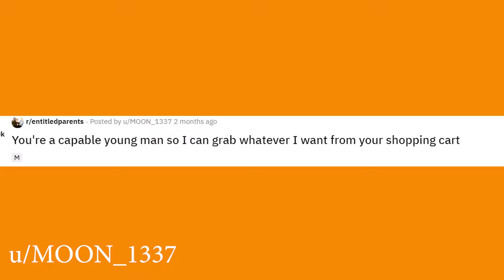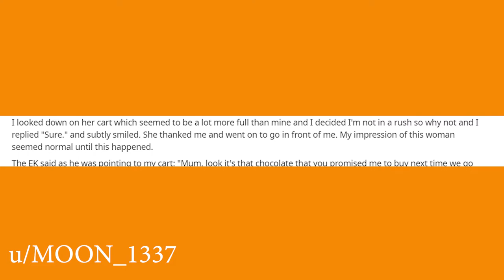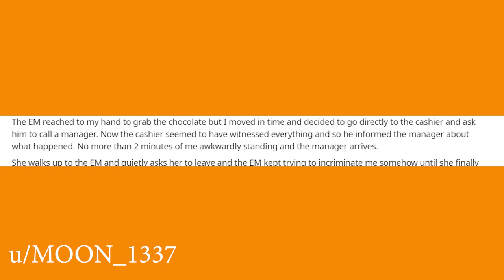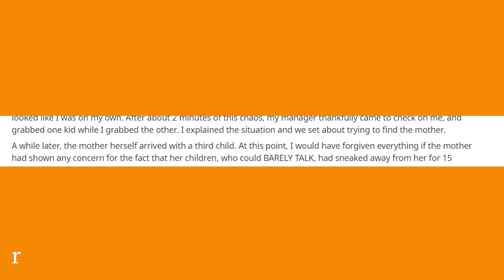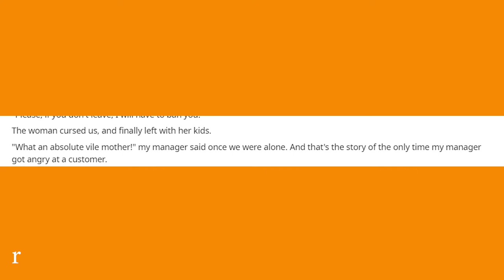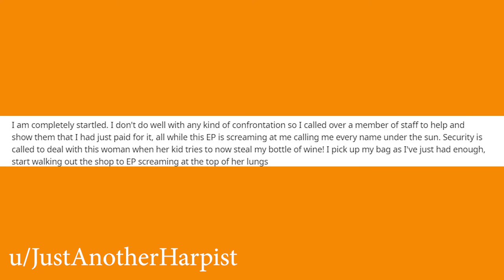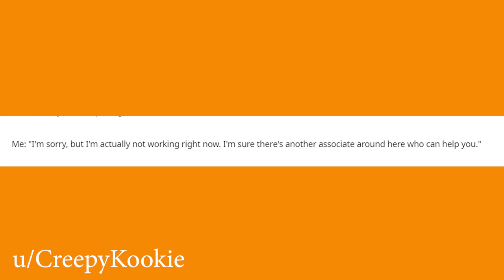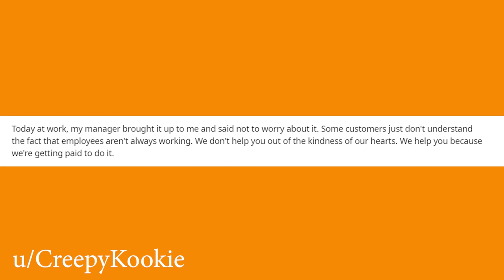r/EntitledParents - "I DON'T CARE YOU DON'T WORK TODAY. DO YOUR JOB!" - rSlash EntitledParents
From Walmarts to Shopping Malls, you can't escape the wrath of Entitled Parents on four stories of our Reddit Top Posts.